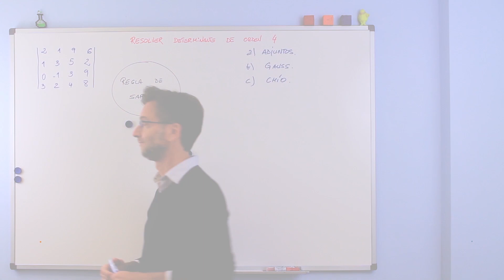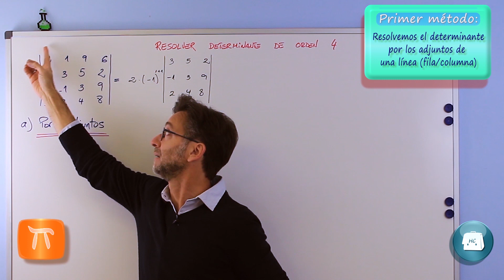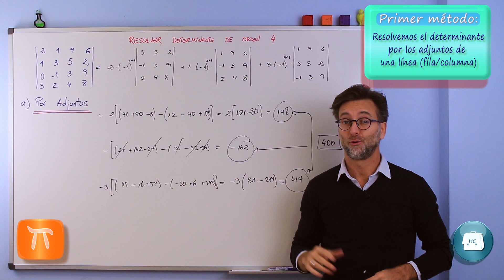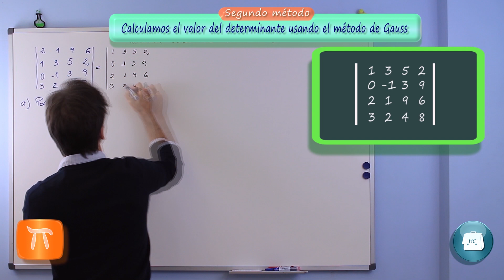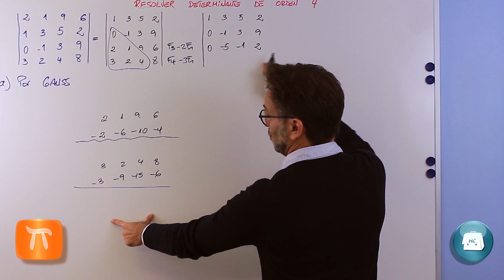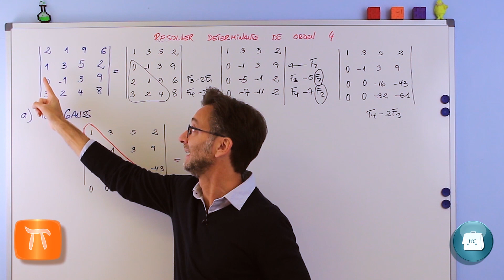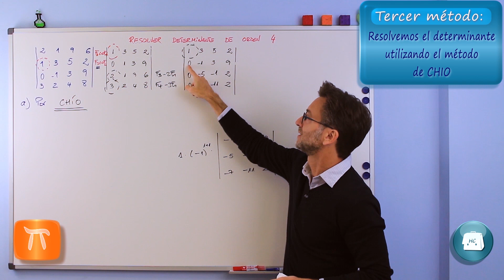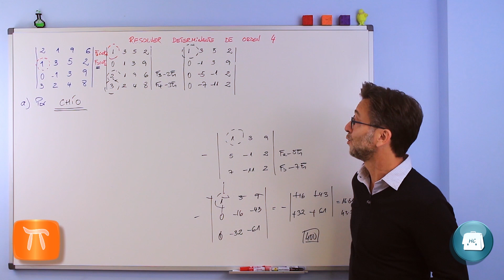Resolver un Determinante de orden 4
¡Nada menos que tres herramientas distintas para resolver determinantes de orden 4!  En multitud de ocasiones, al resolver un sistema de cuatro ecuaciones y cuatro incógnitas por el método de Cramer habréis de recurrir a la resolución de estos determinantes, o cuando discutís el rango de una matriz. Sea como fuere, ahora estaréis bien armados para salir airosos del apuro.
                                                      Acceso rápido a contenidos:
00:00  : Introducción al problema y conceptos previos.
01:10  : Os muestro el método de Adjuntos.
04:20  :  Regla de Sarrus, Aquí aplico una variante para resolver determinantes de orden 3.
05:30  : Método de Gauss para resolver el determinante.
10:53  : Regla o método de Chio para hallar el resultado.